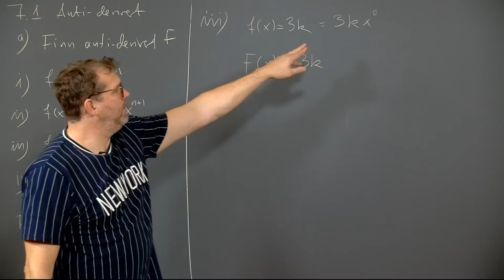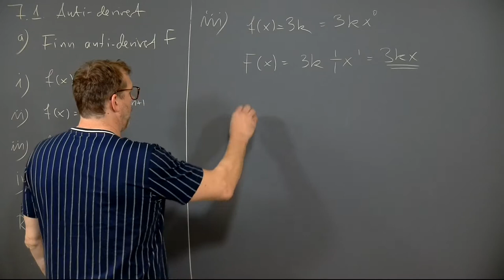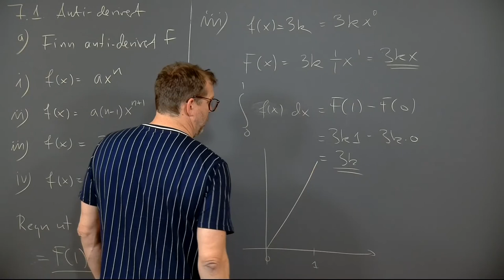Øving 4, oppgave 7.1 a iii